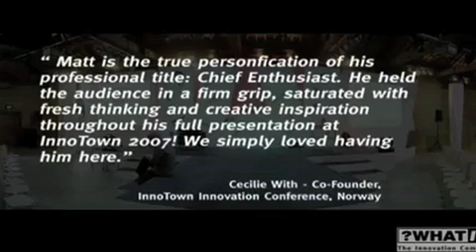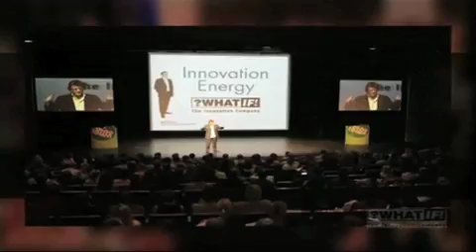Matt Kingdon Entrepreneur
Matt co-founded What If! in 1992, today the company is the world's largest independent innovation company. Matt has co-authored the hugely successful 'Sticky Wisdom' and 'How to have a creative revolution'